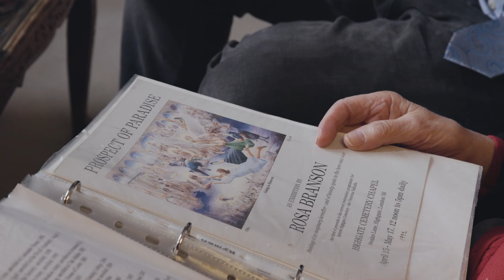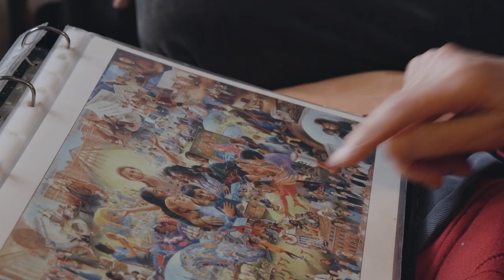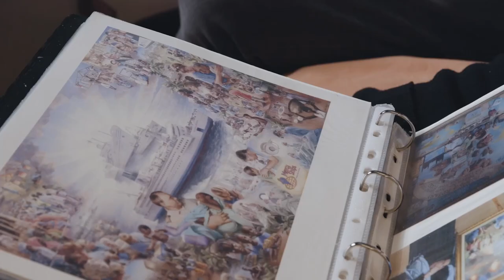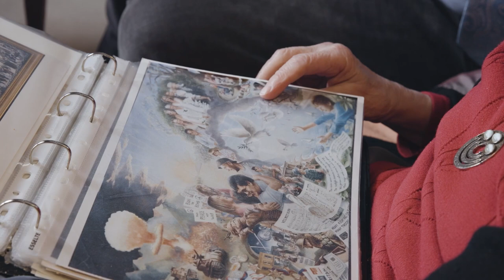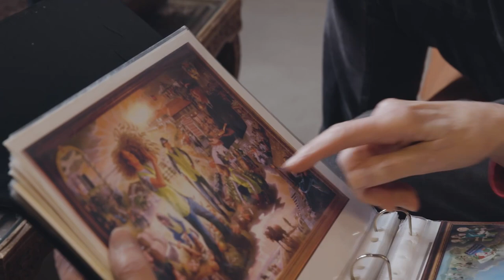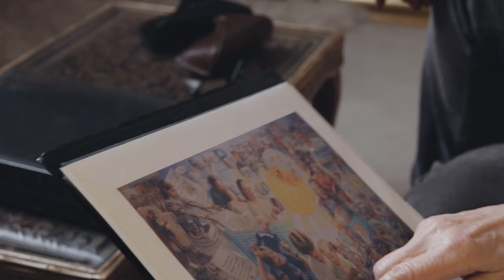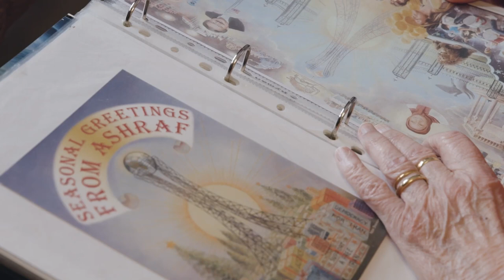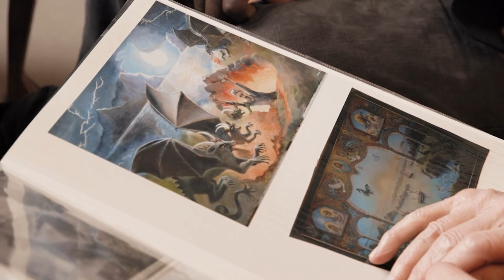The Artistry of Sir Richard Branson's cousin - Rosa Branson MBE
Ms Branson welcomed us to her domesticated art gallery and studio. This time to give us exclusives on the A4 size list and images of Renaissance styled oil paintings  she has largely given to trusted charity organisations, to appropriately administer for the welfare of the less privileged.